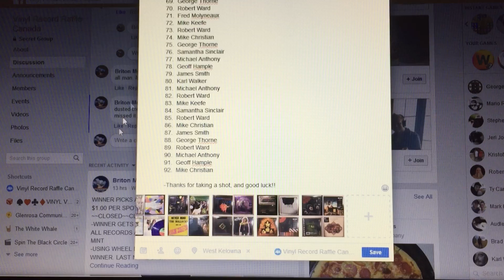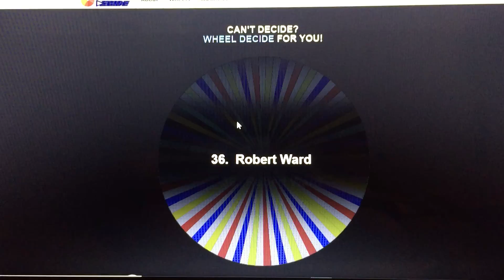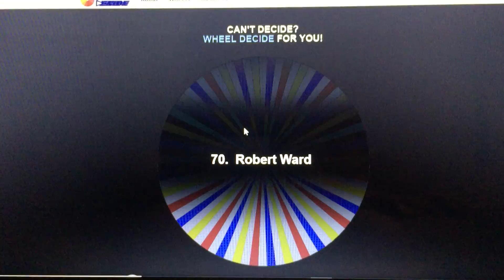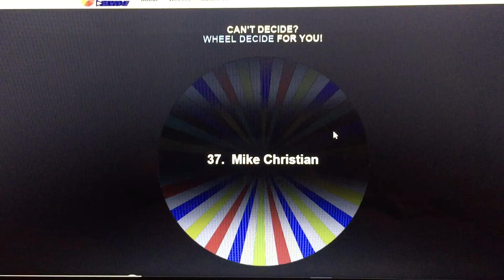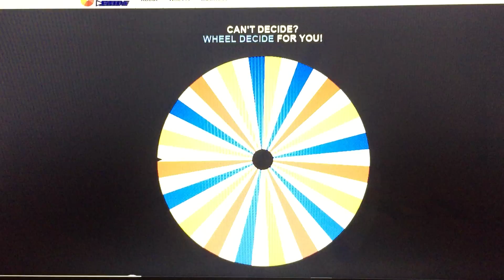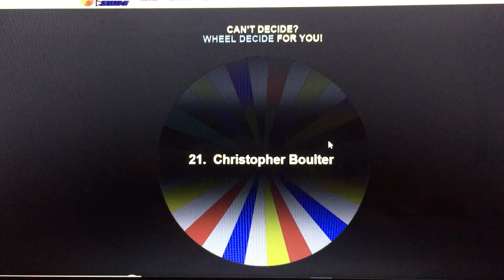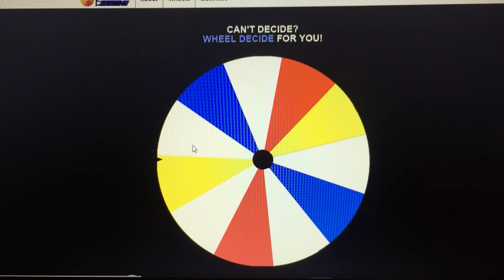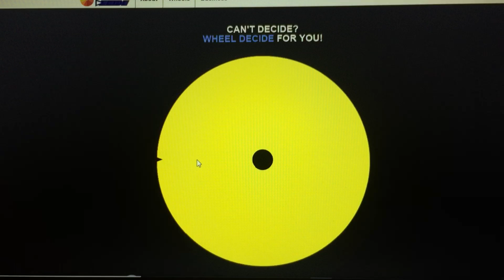winner pix a pair - vrr/c